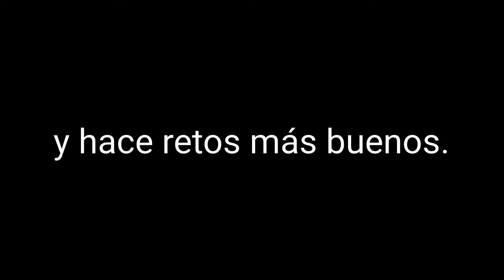sólo @Kolychad puede comentar este video